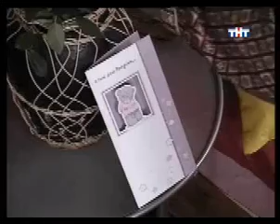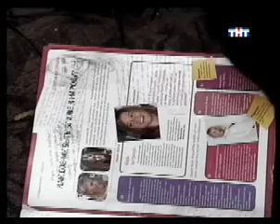935 день (выпуск) ДОМ-2 2004-2008